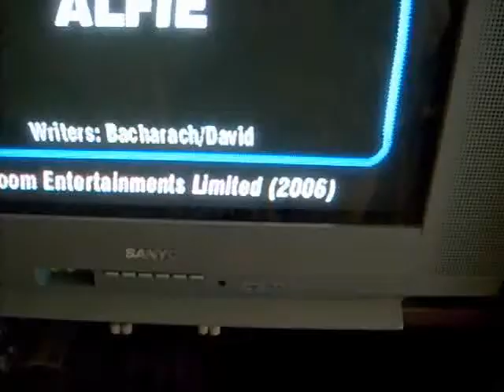Janet Hamilton Living Room Show!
janet sings dusty-a lil ruff-but fun